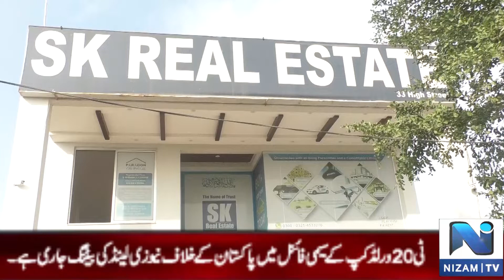SK Real Estate